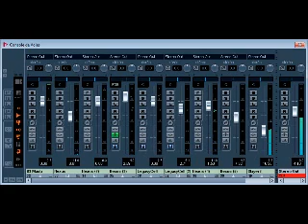--(x9MakeMusic)-- Tuto comment faire une Instru RAP - Artiste : Swat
Tuto comment faire une Instru RAP